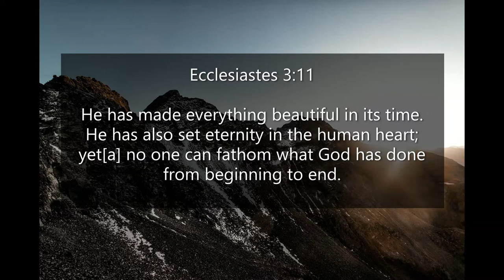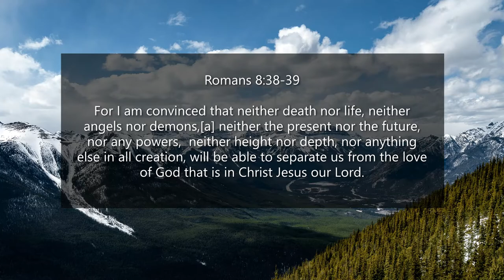Inspirational Quotes - God Is In Control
If you like Inspirational Quotes- God Is In Control video, please do not forget to hit the subscribe button and the bell icon to notify you, we are uploading new inspirational quotes every day.